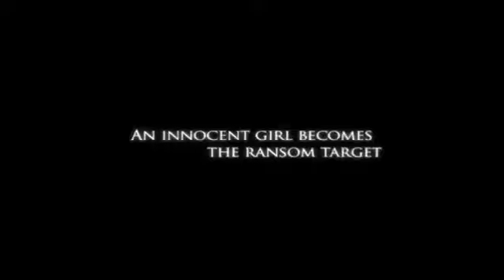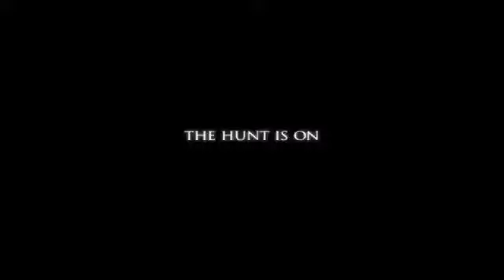Sacrifice (2011) Original Trailer | FREE Full Videos | TCL CHANNEL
Sacrifice is a 2011 American/Canadian action thriller film written and directed by Canadian film director Damian Lee.

Actors: Cuba Gooding Jr., Christian Slater
Genres: Action, Crime, Horror, Thriller

Plot: A tough undercover cop named John (Cuba Gooding Jr.) inadvertently gets involved in a dangerous heroin ring when Mike (Devon Bostick), a young defector of the drug trade leaves his five-year-old sister, Angel (Arcadia Kendal) within his care. After Mike is killed, Angel is kidnapped and trapped in an underground drug ring...